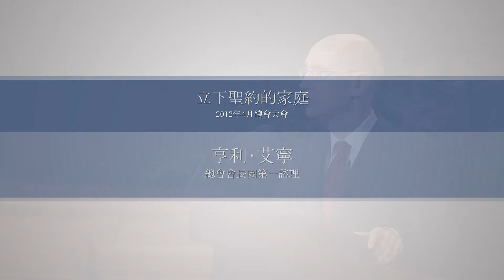立下聖約的家庭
There is nothing that has come or will come into your family as important as the sealing blessings.